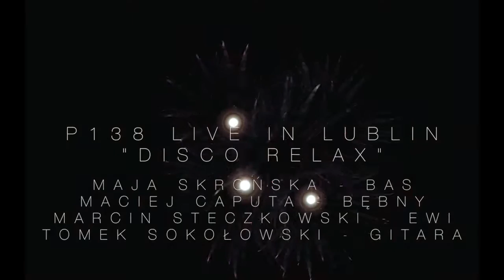Relax Disco - Live in Lublin (Noc kultury)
Utwór stworzony podczas koncertu na nocy kultury w lublinie w 2015, na scenie pod chmurką w restauracji Zielony Talerzyk.
Sax - Marcin Steczkowski
Bass - Maja Skrońska
Perka - Maciej Caputa
Gitara - Tomek Sokołowski